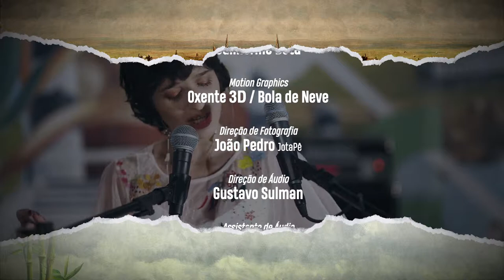Usina Sonora: Sofia Freire - Dois Desertos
Com influências da música erudita e eletrônica, Sofia Freire trás texturas experimentais e mescla ritmos modernos com o clássico. Venceu o Edital do Natura Musical, e partiu em turnê como pianista de Gilberto Gil.